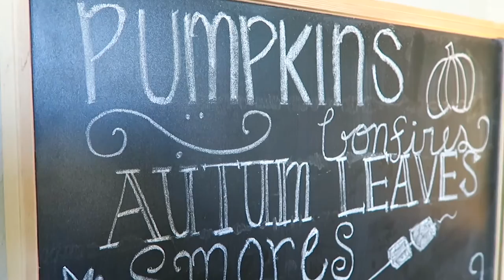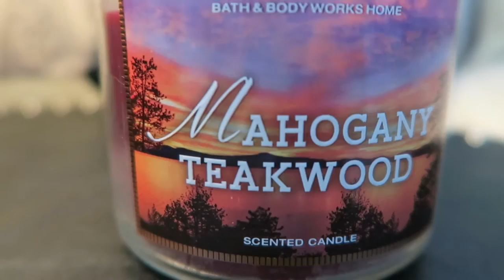FALL FAVORITES 2015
ANNA’S PAINTINGS

HALLOWEEN DECOR

PERISCOPE: @morgannoelleh

Camera Used: Canon PowerShot G7x

Computer Used: Macbook Pro

Edited With: iMovie 10.1